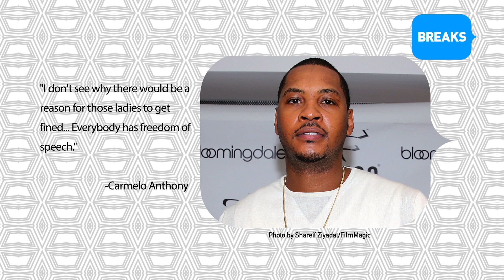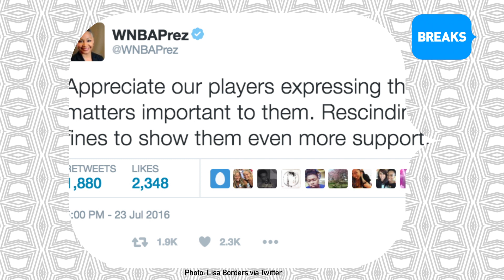WNBA Players Stand Up Against Police Brutality To Much Controversy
The Minnesota Lynx players refused to answer questions on basketball, and were fined by the league.